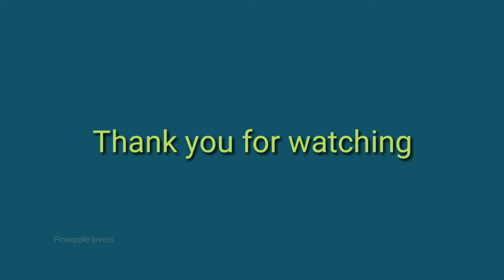దానిమ్మ తొక్కల పొడితో చర్మం రంగు మార్చుకోండి..🤷skin Pimples... || Pineapple lovers 🍍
దానిమ్మ తొక్కల పొడి

Subscribers and viewers are subject to use this information on their own risk. This channel does not take any responsibility for any harm and side-effects and illinss or any skin or health care problems caused due to the use of our content or anything related to this video.